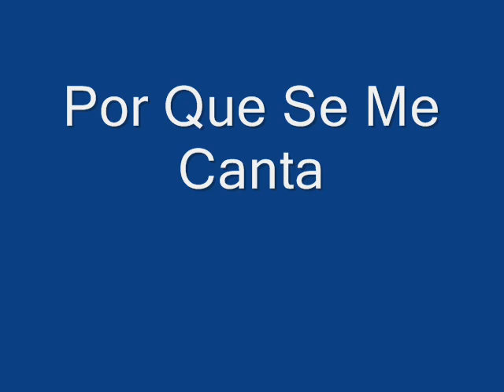Agarrate Catalina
ilustrado con obras del artista plastico Fabian Harika